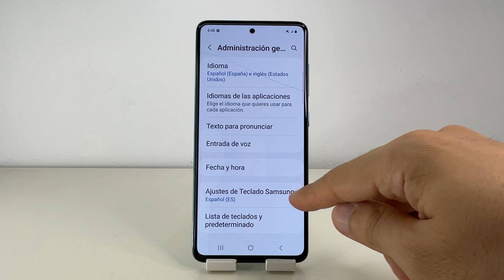COMO ACTIVAR AUTOCORRECTOR EN SAMSUNG GALAXY A51 🟢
En este VIDEO TUTORIAL TE ENSEÑARE COMO ACTIVAR AUTOCORRECTOR EN SAMSUNG GALAXY A51.

Mis TUTORIALES son muy RAPIDOS y te los enseñare SIN PERDER EL TIEMPO así que quédate para que APRENDAS COMO ACTIVAR AUTOCORRECTOR EN SAMSUNG GALAXY A51.

Espero que este TUTORIAL de COMO ACTIVAR AUTOCORRECTOR EN SAMSUNG GALAXY A51 te HAYA SERVIDO. Si te sirvió.. te agradecería MUCHO que me dejases un gran LIKE.